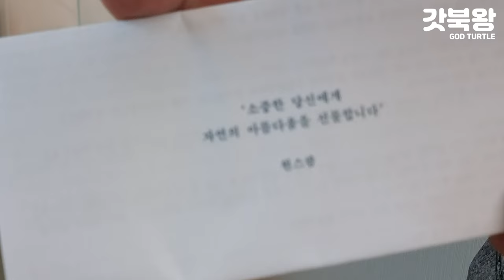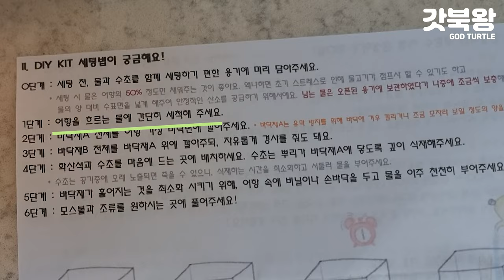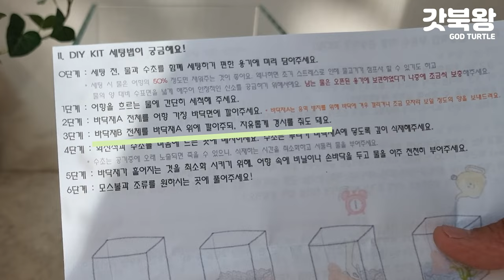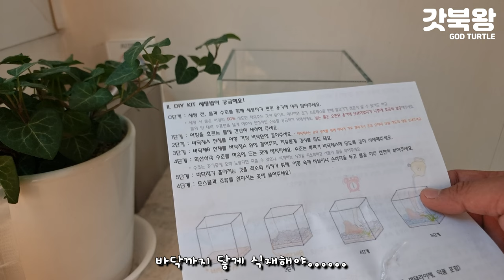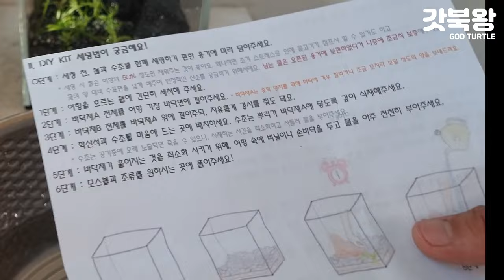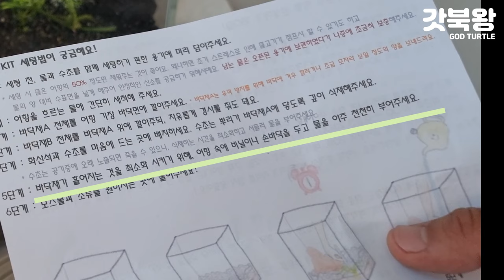원스팜의 무환수 베타 어항 😈 거북이 대마왕 😈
이 포스팅은 쿠팡 파트너스 활동의 일환으로 이에 따른 일정액의 수수료를 제공받아 내돈내산 컨텐츠 운영에 큰 도움이 됩니다.

대마왕😈 : 딸내미가 학교에서 베타를 받아왔습니다.
교실에서 학생 모두 한마리씩 키웠다고 하더군요.
가만히 지켜보다가 이대로 안 될것 같아서,
원스팜님의 무환수 무여과 어항을 구매했어요.
잘 살거라 믿습니다.

00:00 인트로
00:11 언박싱
03:14 세팅 1단계
03:53 세팅 2단계
04:35 세팅 3단계
05:15 세팅 4단계
07:56 세팅 5단계
09:30 뚜껑세팅
10:16 아이방으로 이동
10:51 가족들에게 공개
13:03 아웃트로